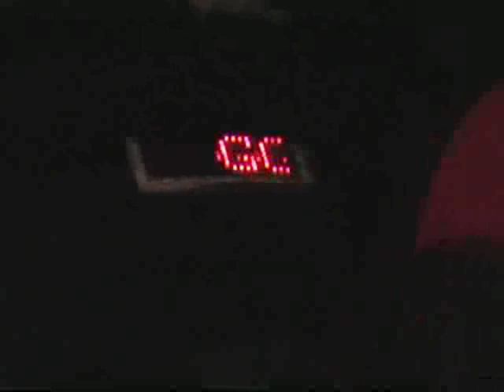H.o.T. Vs The Killah Bees part 4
MVP " Baby Nuclear ", & the After Party.